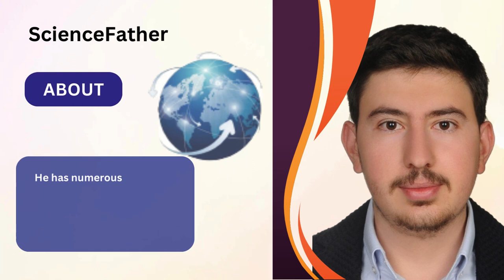Mr. Mehmet Sen | Necmettin Erbakan University | Turkey | Best Researcher Award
Mr. Mehmet Sen, Necmettin Erbakan University,  He is from Turkey, He won the Best Researcher Award in the event of International Research Award for Excellence in Network Protocols, Technology and Communication by ScienceFather.

Mehmet ŞEN is a PhD candidate in the Department of Electrical and Electronics Engineering. He has numerous academic publications on electric vehicles, renewable energy systems and energy storage systems. He is currently working as a lecturer at Ankara Social Sciences University.

Best wishes for you future by ScienceFather